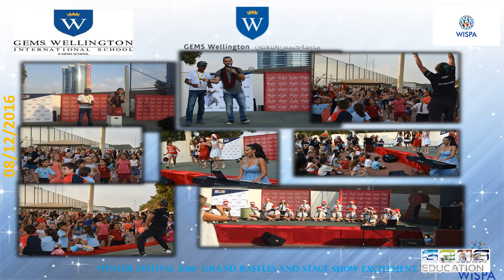GWIS WInter Festival Update 2017